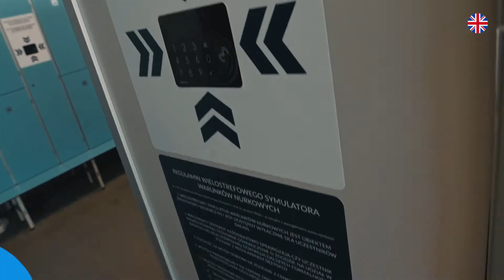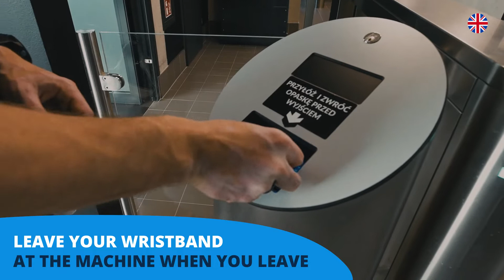Deepspot client path